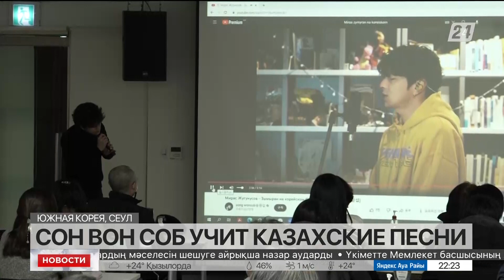Сон Вон Соб учит казахские песни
Южнокорейский певец Сон Вон Соб готовится к новым концертам в нашей стране и учит казахские песни. О своём детстве, образовании и многом другом артист рассказал собственному корреспонденту «Хабар 24» в Сеуле Владиславу Цою.